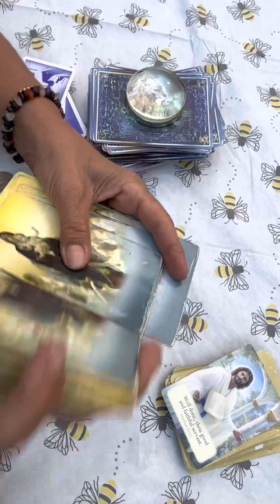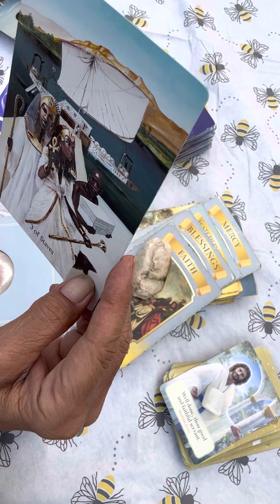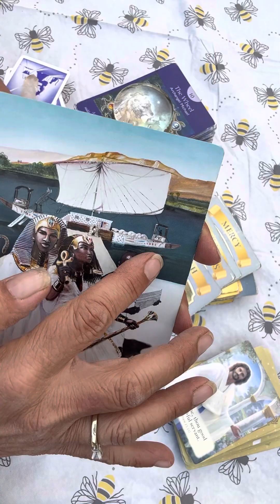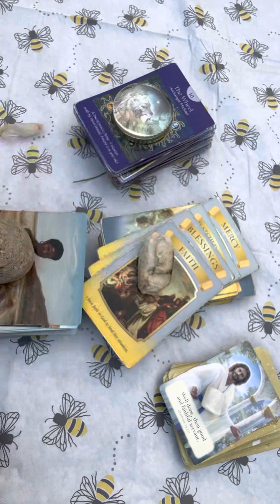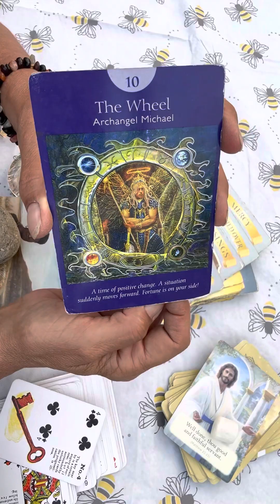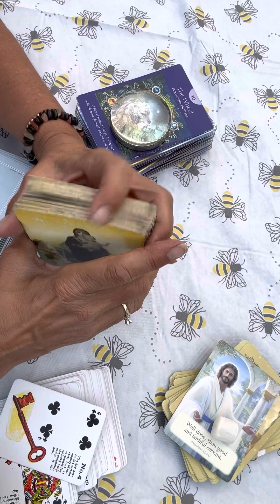Sagittarius ♐️ Sunday, June 4 of 2023. Sing in the song of success! ￼￼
$MaryPetrellaWilliams

Policy

Delivery

1.Delivery is usually  with in 5 days. If readings are in high demand then 5-10 days; You will be notified if it will be past 5 days.

2. You have the choice of